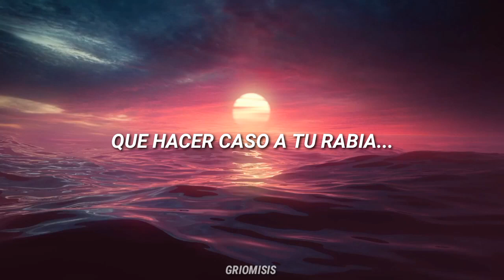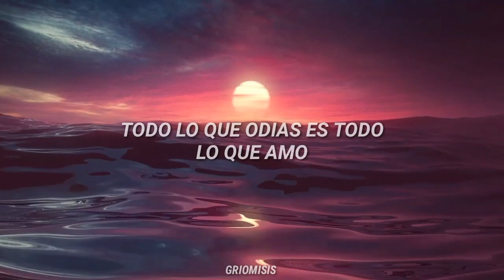LOVE - Grimes ; español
Ya tenemos página de Facebook, siganme para tener más contenido de Grimes 💖